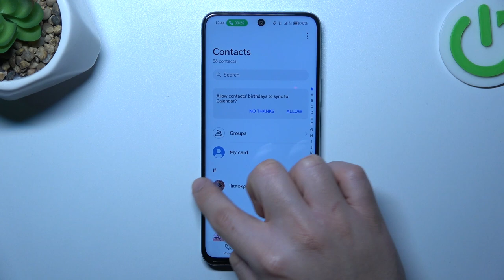How Looks Incoming Call Screen on Honor X7b? Presentation Video!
Hi! Are you looking for some knowledge? Enhance your Honor X7b experience by personalizing the incoming call screen presentation with our easy-to-follow tutorial. Learn how to customize ringtone, caller ID display, and more to make your incoming calls more visually appealing and functional.

How to Modify Incoming Call Screen Presentation in Honor X7b?
How to Personalize Incoming Call Screen Presentation in Honor X7b Smartphone?
How to Customize Incoming Call Screen Presentation in Honor X7b Phone?